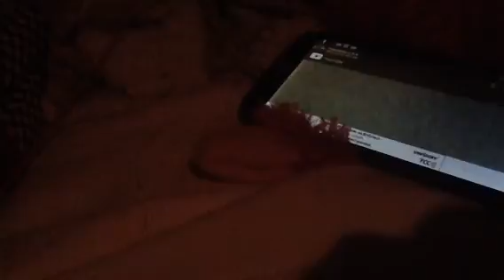Histori kakunenbo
Part 4 of previous video